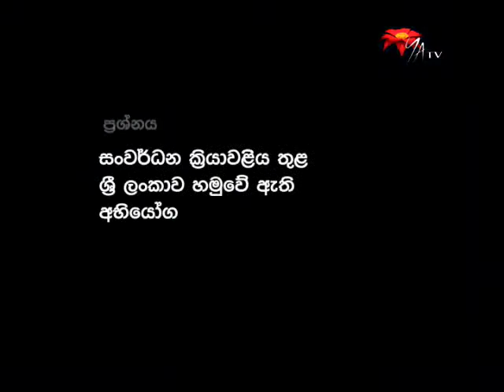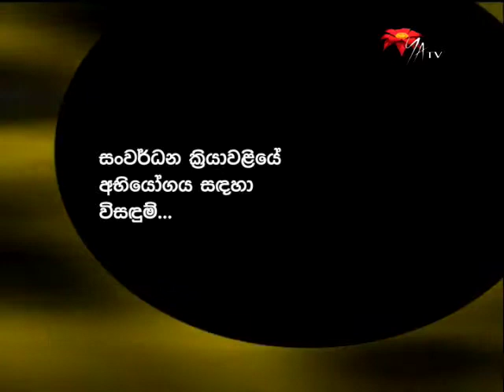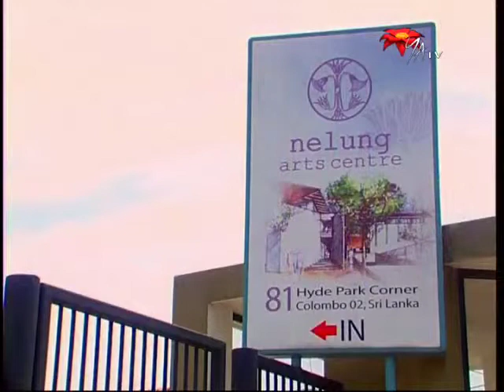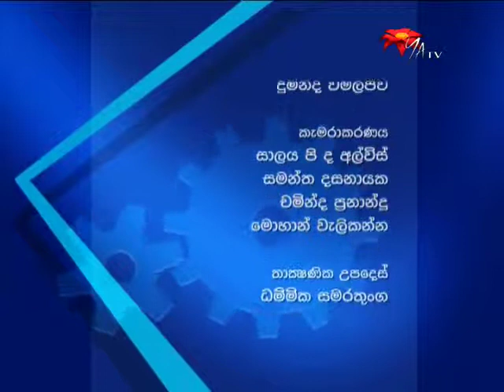සංවර්ධන සටහන් | Development Diaries March 30. 2011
- පළාත් පාලන මැතිවරණය අවසන් - රට හමුවේ ඇති අභියෝග
- යුද්ධයෙන් පසු කෝනේශ්වරන් ධීවරයන්ගේ ජීවිත සටන
- මාතර කුරුඳු වගාකරුවන් මුහුණදෙන අභියෝග
- නෙලුන්ග් කලා මධ්‍යස්ථානයේ මැවෙන නර්ථනයේ චමත්කාරය

Moving on from war and conflict to peace and development

Politics and Policy; North East Reconstruction; Regional Voices and Diaspora Talk. Stories and reports that you will hear only on YATV.